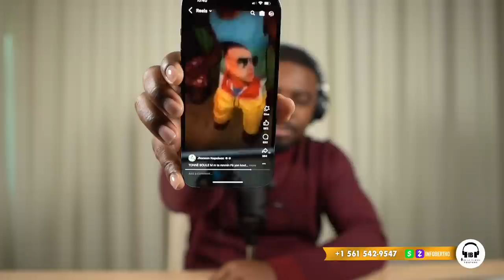SA FEK TONBE JWÈT LA GATE,APALI PAPA,MACHE PA JANM DOMI SAN SOUPE,DOSYE A PLIS KE KANAL.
InfoBertho SA FEK TONBE JWÈT LA GATE,APALI PAPA,MACHE PA JANM DOMI SAN SOUPE,DOSYE A PLIS KE KANAL.